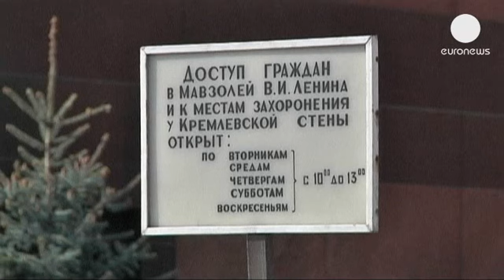Mosca: riapre il Mausoleo di Lenin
Riaperto al pubblico il Mausoleo di Lenin sulla Piazza Rossa di Mosca. La chiusura si era resa necessaria per eseguire lavori di ristrutturazione durati cinque mesi. Gli esperti avevano infatti scoperto la presenza di infiltrazioni dal tetto e verificato l'instabilità delle fondamenta, rese ora più solide grazie a 350 muri di mattoni. Durante i lavori, la salma di Lenin non è stata rimossa e il monumento era chiuso sotto una cupola cerata. Il Mausoleo è considerato una delle attrazioni più importanti di Mosca.

"Beh mi faceva un po' paura stare lì dentro" commenta una bambina. "Però quando ho visto Lenin, come posso dire? Ero un po' spaventata, ma poi mi sono calmata. Dopotutto è morto. Non ci attaccherà come fanno i fantasmi"

"Da quello che ho letto, non siamo sicuri che si tratti davvero di Lenin. Potrebbe essere una statua di cera" dice una turista. "Voglio dire, questo è quello che ho letto io. Com'è possibile conservarlo così bene per tutti questi anni? Quindi, forse è lui, forse no".

Lenin, considerato il padre della Rivoluzione russa, morì il 21 gennaio 1924. La decisione di imbalsamare il suo corpo fu presa proprio per consentirne l'esposizione al pubblico.